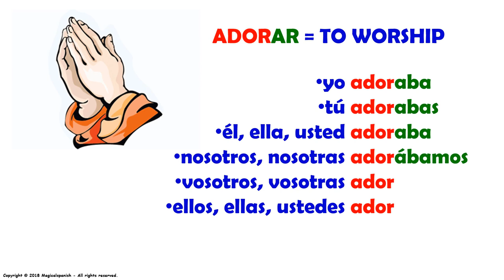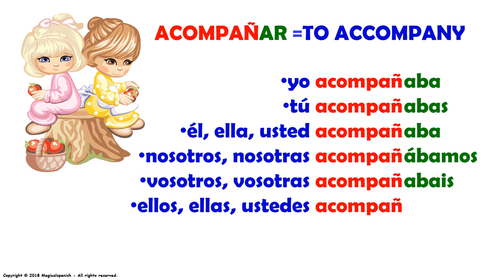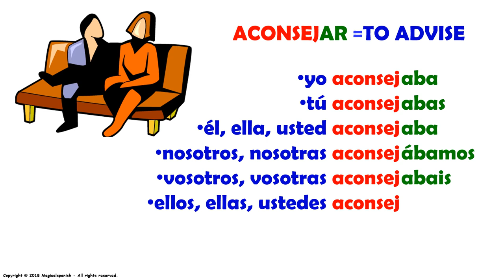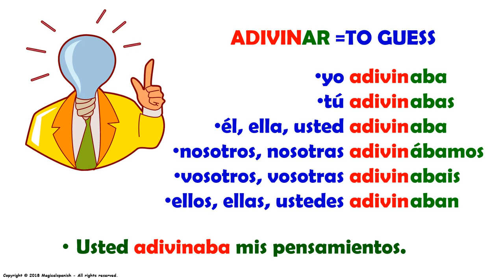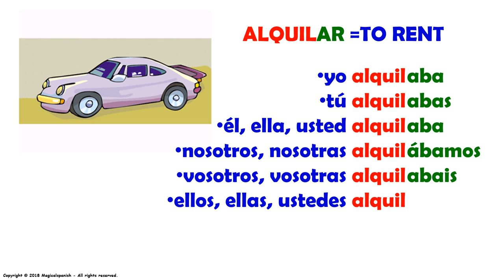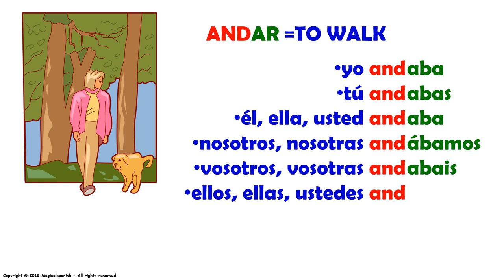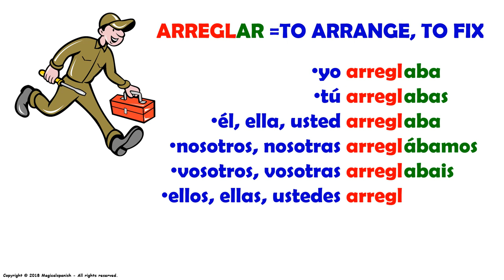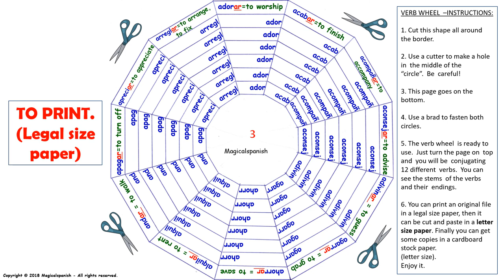El Tiempo Imperfecto en español (3) / Imperfect Tense in Spanish (3)